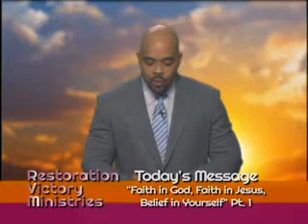"Faith in God, Faith in Jesus, Belief in Yourself" Part 1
Pastor Keyomo Butler of Restoration Victory  - "Faith in God, Faith in Jesus, Belief in Yourself"  Part 1